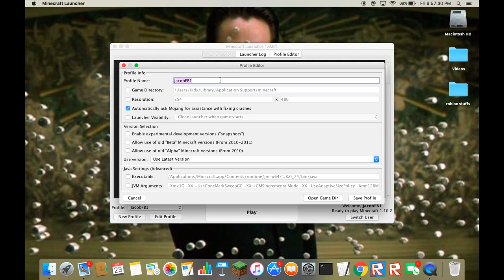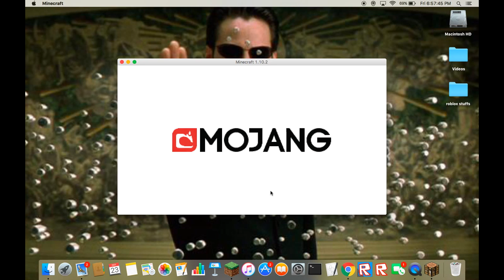SkyClash Beta!! Part 1